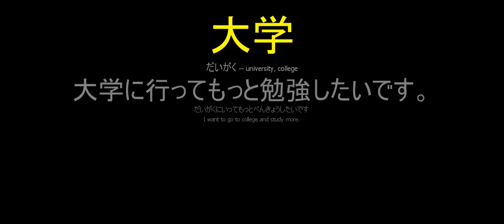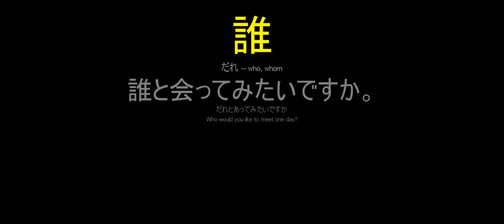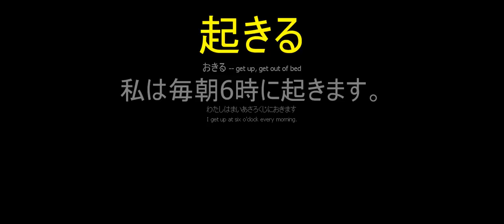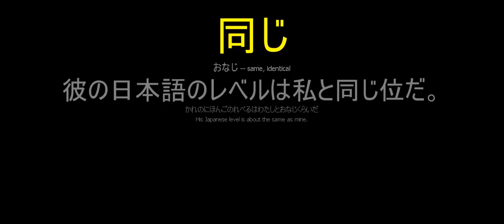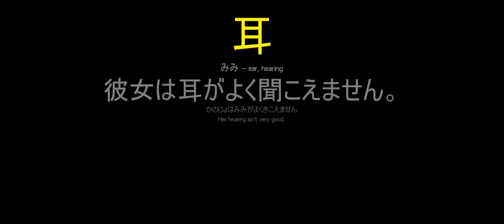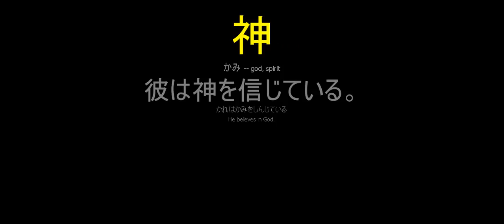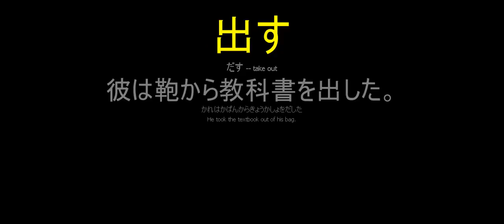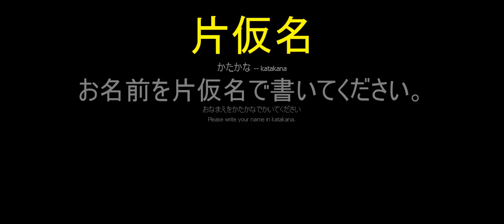日本語の毎日使う語彙 1- 300